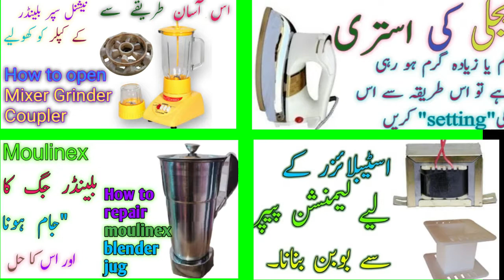how to repair LED bulb 💡 💡 💡 with simple process.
light repering
led bulb repai
bulb test
led bulb test
led,bulb,repair
led light repair,electronic repair
led light repairing